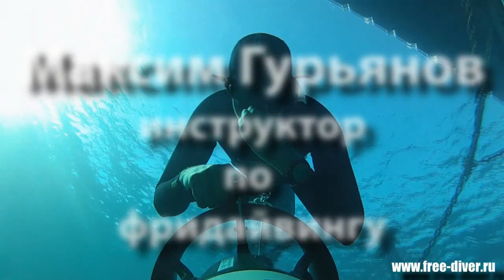👆Баротравмы в подводной охоте и фридайвинге.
В этом видео я расскажу вам, что такое баротравмы, какие ощущения вы испытывайте попадая в подобные ситуации, как избежать баротравмы и как быть если с вами это произошло.

лучшие гидрокостюмы для фридайвинга и подводной охоты тут

Лекция про давление, баротравмы, продувку. Полная версия.

Я, Максим Гурьянов, профессиональный инструктор по фридайвингу и тренер по плаванию.

На этом канале вы найдете много полезной информации о фридайвинге (ныряние на задержке дыхания )  и подводной охоте ( видео, техника, советы).